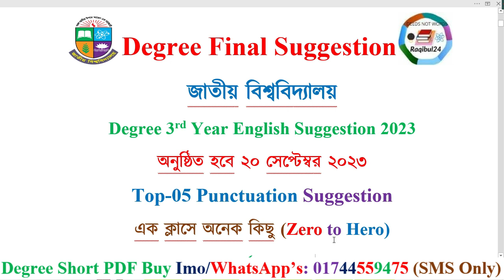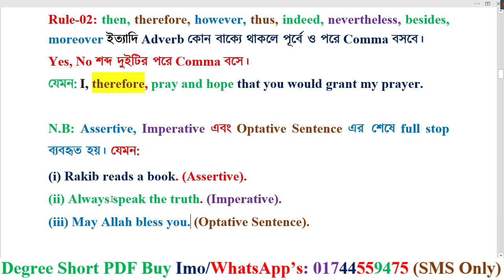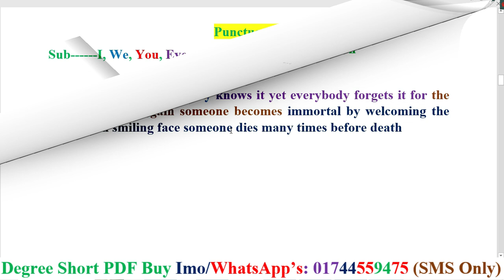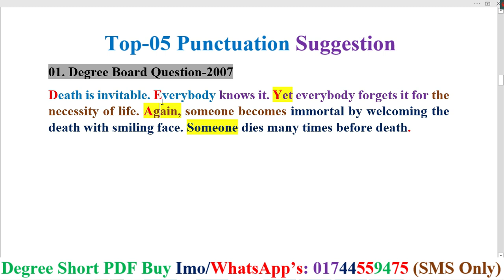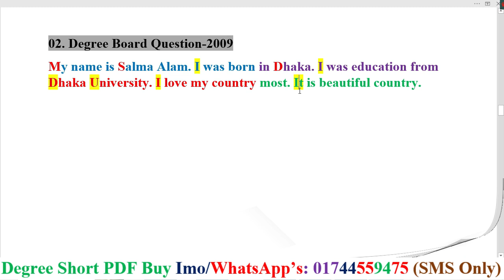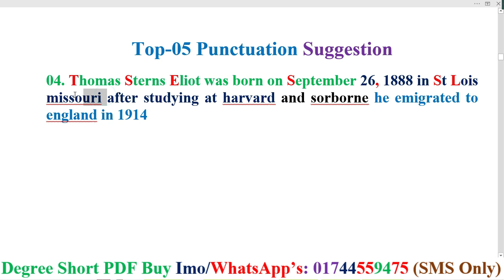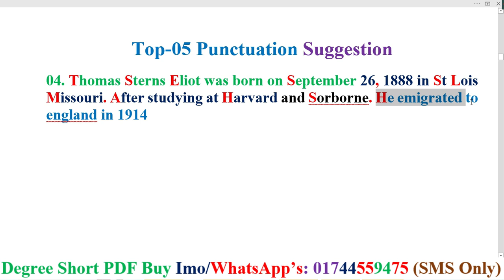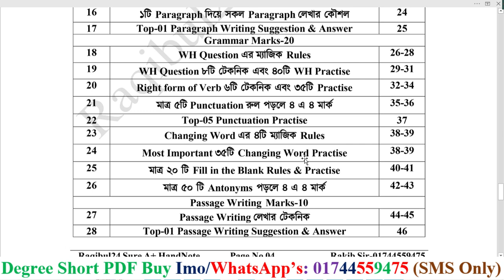Top-05 Punctuation Suggestion Degree 3rd Year English 2023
তোমাদের জন্য Rakib Sir বর্তমানে Sure A+ Short Suggestion & Answer দিচ্ছে। যার পেজ সংখ্যা  মাত্র ৫০টি৷
মুল্য ৪৫০ টাকা মাত্র। (Fixed Price)
টাকা পাঠালে সুন্দরবন কুরিয়ার সার্ভিসের মাধ্যমে কুরিয়ার করা হবে। আপনি ২দিনের মধ্যে পেয়ে যাবেন।
এখন যেহেতু সময় কম তাই টাকা পাঠানোর সাথে সাথে আপনাকে সাজেশনের পিক দিয়ে দিব আপনি পড়তে পারবেন।
Sure A+ Degree English Short-Cut Suggestion 2023
অনুষ্ঠিত হবে আগামী ২০ সেপ্টেম্বর ২০২৩।
এই সাজেশনের প্রধান বৈশিষ্ট্য হলো মাত্র ২-৩ দিন পড়লে A+ নিয়ে No টেনশন ১০০% গ্যারান্টি।
তোমাদের কথা চিন্তা করে Raqibul24 এর ৫৭০ টাকার সাজেশন বর্তমান মূল্য ৪৫০টাকা মাত্র।
সাজেশন ক্রয় করার জন্য SMS করো Imo/WhatsApp's:  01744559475 (SMS Only)
HandNote নেয়ার নিয়ম হলোঃ আপনাকে প্রথমে আমার বিকাশ/নগদ/রকেট নাম্বারে টাকা দিতে হবে। টাকা পেলে আপনার ঠিকানায় সুন্দরবন কুরিয়ার সার্ভিস এর মাধ্যমে HandNote টি পাঠিয়ে দিব। আপনি ১/২ দিনের মধ্যে HandNote টি পেয়ে যাবেন।
Degree 3rd Year English New Class-2023 (Exam-2021)
Raqibul24 সাজেশন ১০০% কমন তার প্রমাণ
ডিগ্রীর সকল ভিডিও লিংক একদম ফ্রিতে:-
ডিগ্রী ৩য় বর্ষের সকল ভিডিও লিংক একদম ফ্রিতে:-
Writing Parts